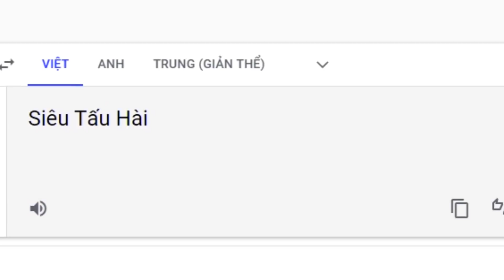VIEWER PHẢI "XOẮN NÃO" VỚI CHÚA TỂ "ENGRISK" KASSAMUS VÀ CÂU CHUYỆN "REALLY FUN" CỰC KÌ "BỔ ÍCH"!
Mỗi ngày xem stream 8h tối mỗi ngày là một ngày vui =))